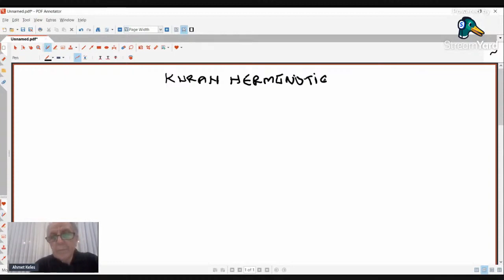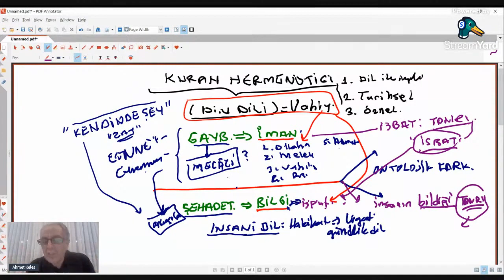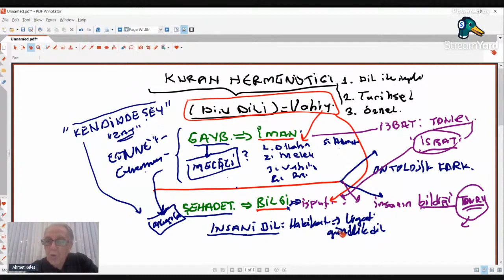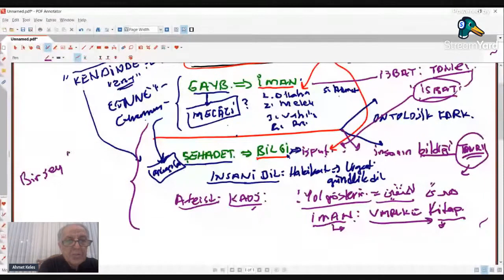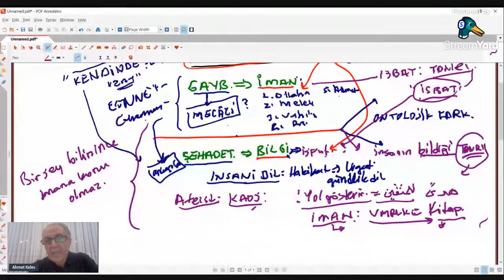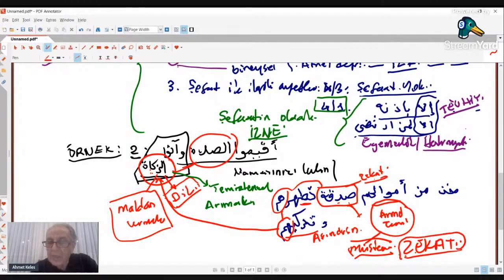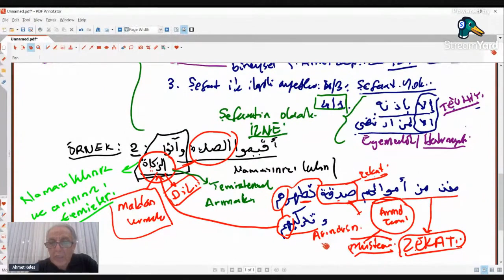Kur'an Hermenötiği Örnek 2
Kur'an Hermenötiği
Kuran Hermenötiği
Ahmet Keleş
Dicle Üniversitesi
İlahiyat Fakültesi
Hadis Anabilim Dalı Öğretim Üyesi
Tarihsellik
Evrensellik
Kuran
Kur'an